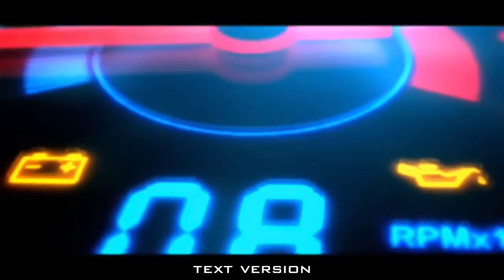Video lengkap kondisi Kota Pekanbaru terkena Banjir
Hujan deras sekitar dua jam mengguyur kota Pekanbaru. Imbasnya sejumlah wilayah kini terkepung banjir.

Hujan deras ini mengguyur Pekanbaru, Selasa (11/12/2018) sekitar pukul 03.00 WIB hingga pukul 05.00 WIB. Hujan yang hanya ditungan sekitar dua jam ini, sudah membuat sejumlah rumah penduduk serta jalan poros tergenang air.

Tim Basarnas Pekanbaru saat ini berada di Kelurahan Sidomulyo Timur Kecamatan Marpoyan Damai. Di kawasan itu baik rumah dan ruko saat ini tergenang air setinggi 70 cm hingga 80 cm.

"Kami sudah ada di lokasi sejak jam 05.00 tadi pagi. Ada belasan tim saat ini di lokasi untuk melakukan evakuasi warga," kata Humas Basarnas Kukuh Widodo

Kukuh menyebutkan, evakuasi sejak pagi terutama kepada anak-anak sekolah. Ini karena hari ini jadwal di sejumlah sekolah melaksanakan ujian akhir semester.

"Jadi tugas kita utama itu mengevakuasi anak-anak sekolah dari SD, SMP dan SMA. Mereka harus masuk sekolah, karena ujian," kata Kukuh.

Masih menurut Kukuh, pihaknya bersama kepolisian sudah berkoordinasi dengan PLN Pekanbaru. Ini terkait agar jaringan listrik di lokasi banjir harus dipadamkan.

"Jadi listrik di kawasan banjir ini sudah dipadamkan, guna menghindari hal-hal yang tidak diinginkan," kata Kukuh.

Tim Basarnas hingga saat ini masih membantu warga untuk mengevakuasi sejumlah barang-barang ke tempat yang tidak tergenang air. "Tim kita masih terus bekerja membantu warga," kata Kukuh.

Banjir akibat hujan deras ini juga menggenangi jalan poros di Pekanbaru. Di persimpangan Jl Soekarno Hatta dan Subrantas yang lagi dibangun fly over juga terdampak banjir. Air menggenangi badan jalan setinggi 50 cm hingga 80 cm.

Akibatnya, kendaraan roda dua dan roda empat lebih memilih menghindari persimpangan tersebut.

"Saya tadi terpaksa balik arah lagi. Karena di lokasi proyek fly over tergenang air," kata Masrial seorang warga pemilik kendaraan roda empat.